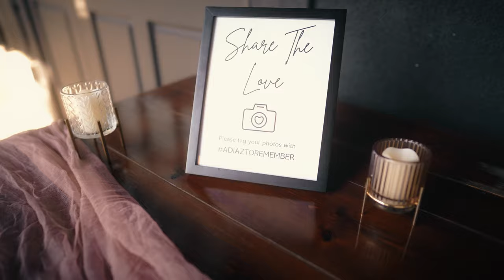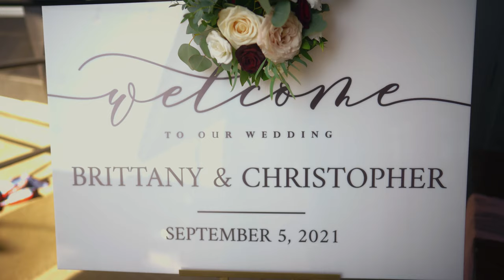Brittany & Christopher @ Carlsbad Windmill - Cinematic Edit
Cinematic Edit
Filmed and Edited in 4K

Venue | @thecarlsbadwindmillweddings
Photography | @gracedayphotography
Videography | @buckleyvideography